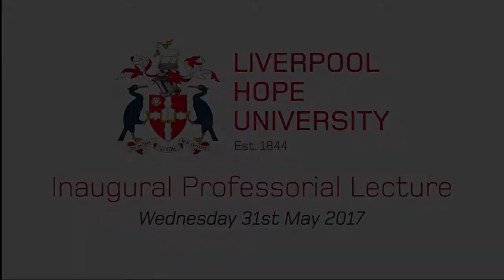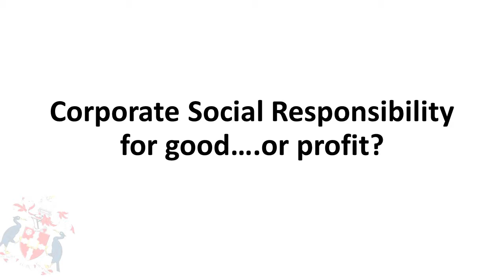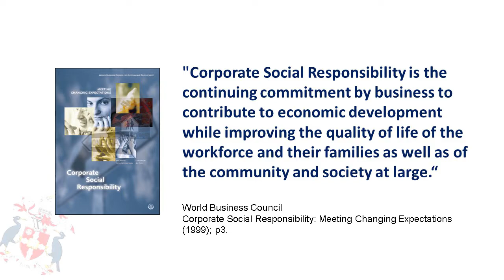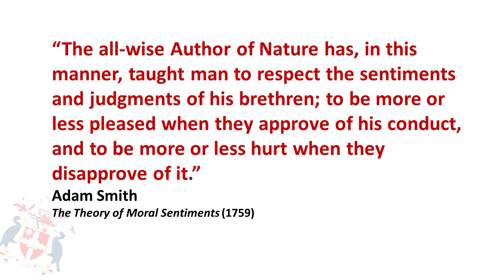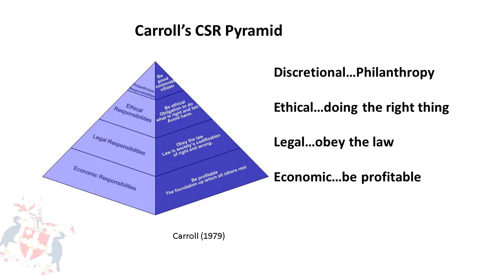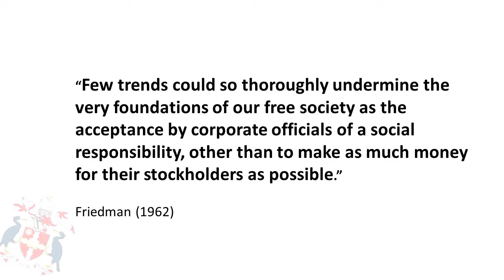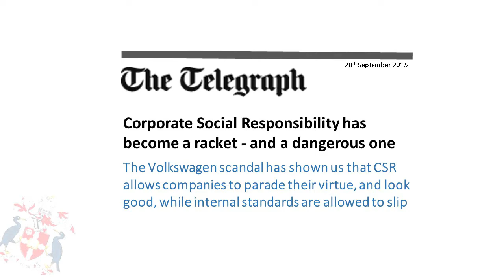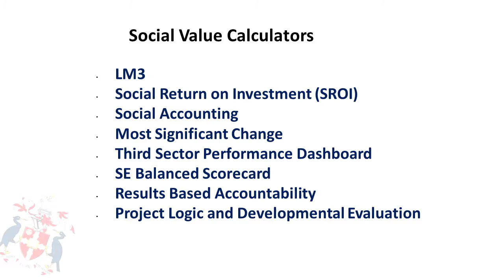Professor Ian Vandewalle - Everton Chair in Social Responsibility: Inaugural Professorial Lecture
Professor Ian Vandewalle, Pro Vice-Chancellor (Operations) and Head of the Liverpool Hope Business School, delivered his Inaugural Professorial Lecture on Wednesday 31st May.

The free public lecture discussed 'Corporate Social Responsibility… for good, or profit?' and traced the origins and the moral questions it poses for businesses.

The lecture explores the origins of social responsibility and how this behaviour translates into corporate social responsibility (CSR). It takes a historical perspective from the beginning of the Industrial Revolution to the present day, and tracks the development and evolution of CSR. At the same time, it seeks to explore some of the moral and ethical dilemmas that underpin it. The lecture then attempts to integrate theoretical constructs alongside CSR in practice and asks the question, is CSR for good…or profit?”

The lecture then focuses on organisations that take a moral approach as socially responsible businesses, and discuss how we might assess the socio-economic impacts of these organisations, using Everton Football Club’s charity, Everton in the Community, as an example.